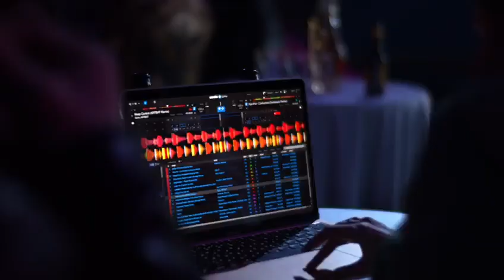Mega Silent Disco Poble Espanyol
On the 3rd of December 2022, Silent World Events company successfully hosted its First Edition of Mega Silent Disco at a symbolic venue Poble Espanyol Barcelona.
A unique futuristic event of its kind, combining Art, Music, and Technology. Bringing together  Artists including DJs and instrumentalists from different backgrounds with all performances transmitted to listen through HI-FI headphones.
Silent Disco Barcelona,  Instead of using speakers, music is sent through radio transmitters and received via wireless headphone receivers by participants. The use of silent parties is a typical tactic to avoid noise restrictions. Hotel parties, music festivals, youth organizations, and conferences are all excellent venues for a silent disco.
After our first event we have  categorized our futures events into the following :
- Mega Silent Disco - Visual Art display on LED screen, live neon painting, music, and technology. Audience from 18 years of age to 50.
- Silent Disco Festival - Contemporary Artwork display, live paintings, workshops, and music. 2 days event ideal for families, locals, and for all ages.
- Silent Disco for Experts - Minimized attendance between 100 & 300max, corporate networking event, language exchange, I deal for new in town or locals who want to meet new people and have a good time.